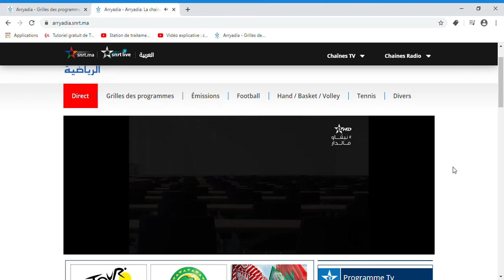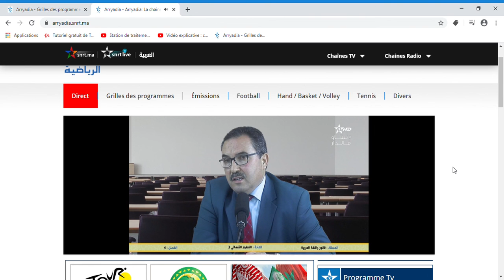مسلك القانون باللغة العربية - الفصل الرابع - التنظيم القضائي 3